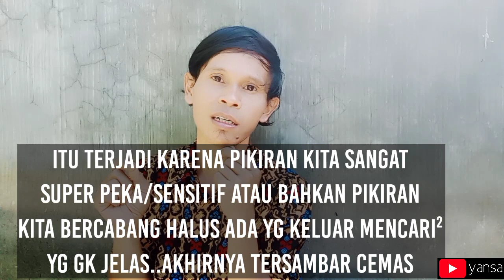Cara mengatasi cemas berlebihan - asam lambung gerd anxiety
cemas yang dialami penderita gangguan asam lambung itu berbeda dengan cemas yang dialami orang normal
ada banyak cara mengatasi cemas yang berlebihan
yang pertama ambil nafas dalam dalam
yang berikutnya ketawa atau tertawa
yang berikutnya kembali ke fakta yang sebenarnya
yang berikutnya harus bisa meyakinkan kepada diri kita bahwa kita baik baik saja
jadi cara untuk mengatasi cemas berlebihan itu yang harusnya dilakukan penderita gangguan asam lambung